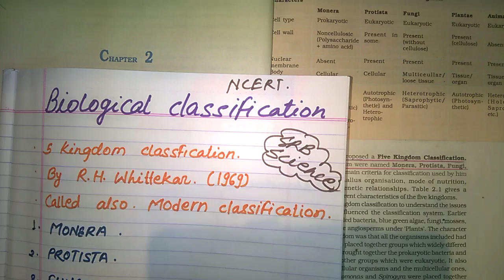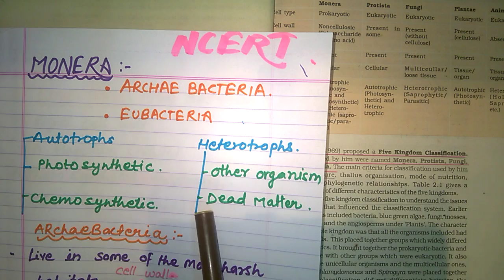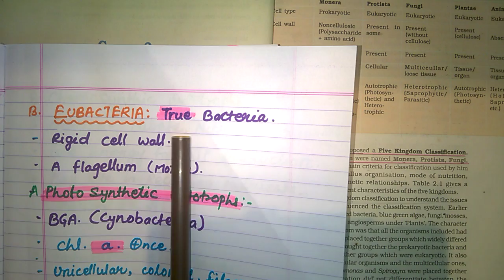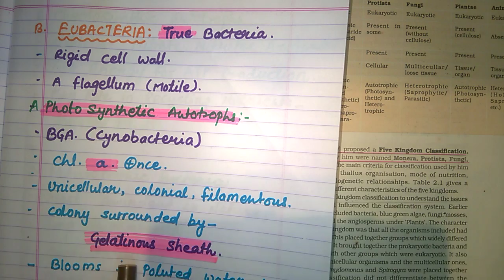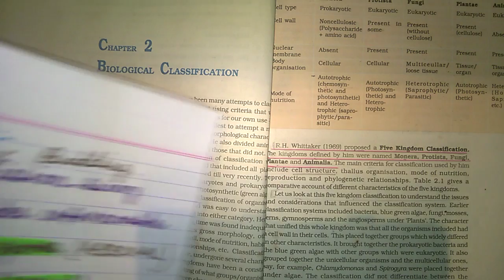NEET/AIIMS BIOLOGY(HINDI) #4# NCERT 11th Biological Classification (Monera)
BIOLOGICAL CLASSIFICATION.
MONERA:BACTERIA,  HINDI and ENGLISH.
For NEET aspirants.